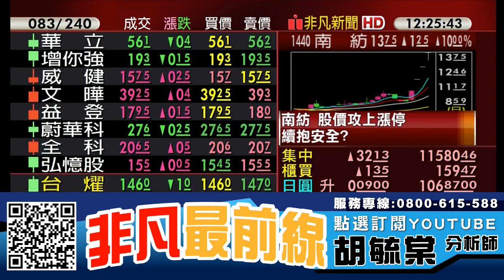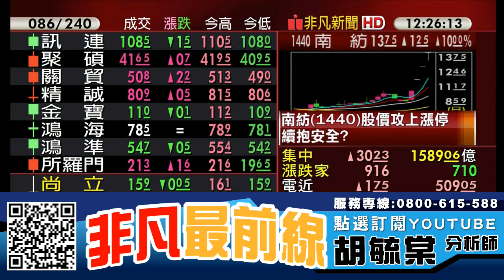晶電(2448)、隆達(3698)合組新公司 Mini LED後勢如何? 20200619 看過請點讚！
【重點個股】 :  和大(1536)、康那香(9919)、恆大(1325)、鴻海(2317)、台積電(2330)、大立光(3008)、晶電(2448)、隆達(3698)、光鋐(4956)、榮創(3437)、億光(2393)、惠特(6706)、久元(6261)、鈊象(3293)、橘子(6180)、歐買尬(3687)、智冠(5478)、網龍(3083)、光洋科(1785)、家登(3680)、南紡(1440)

【重點族群】 :  5G概念股、蘋果概念股、中美貿易戰、防疫概念股、宅經濟、原油價格

【專長介紹】
專長:深入產業研究，對於市場有極高的敏感度，擅長挖掘中小型黑馬股。